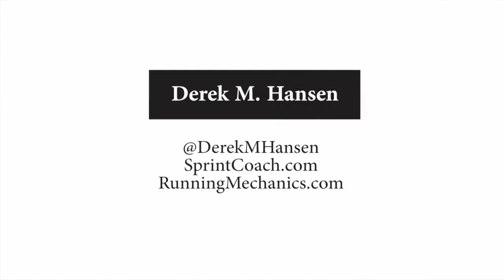PREP Talks Episode 010 - Pat Davidson: Rethinking Education from the Razor's Edge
In Episode 010, we have an in depth chat with Dr. Pat Davidson about the state of education in the fields of fitness and performance training.  Pat is never one to mince words when it comes to his profession and provides an overview of his own personal experiences with formal education and mentorship.  Whether it has been as a university educator or a social media influencer, Pat has always been recognized as someone who pushes boundaries and is not satisfied with the status quo.  There is no shortage of professionals waiting to step up and tell us about how Pat has influenced their careers.  In this discussion, we find out what Pat has prioritized when it comes to educating and mentoring others, trimming away the fat and not being afraid to be different.

Pat Davidson, Ph.D, is an exercise physiologist, strength and conditioning coach, author, consultant, and traveling lecturer. Pat started out in the fitness world as an athlete who was looking to find any training and nutrition tool possible to make him the best he could possibly be at sports. This passion for training knowledge ultimately led Pat to pursuing a Master’s in Science in Strength and Conditioning, and a Ph.D in Exercise Physiology. Pat has worked as a Professor of Exercise Science at Springfield College and Brooklyn College, along with being the Director of Continuing Education and Training Methodology at Peak Performance in NYC.  Pat was a competitive baseball athlete as well as a nationally ranked strongman competitor.  He currently regarded as the leader in biomechanics based training and lectures all over the globe on the topic.

You can find out more information on Dr. Pat Davidson via the following links:

Hansen PREP Talks podcast is currently available at the following locations for downloadable audio, including: